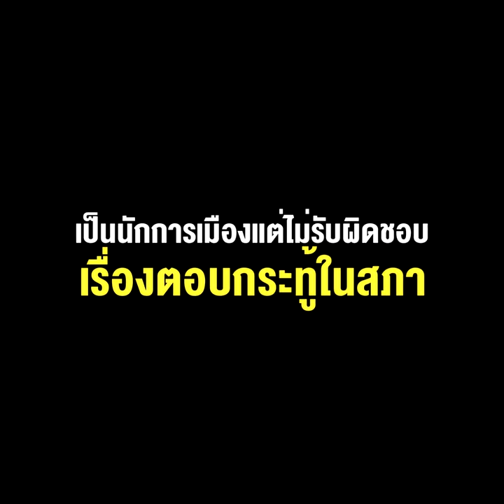“พ่อมดดำ”ซัด“บิ๊กตู่” เป็นนักการเมือง ไม่รับผิดชอบเรื่องตอบกระทู้ในสภา ติดนิสัยทหารสักแต่จะออกคำสั่ง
“พ่อมดดำ” ซัด “บิ๊กตู่” เป็นนักการเมือง แต่ไม่รับผิดชอบเรื่องตอบกระทู้ในสภา ติดนิสัยทหาร สักแต่จะออกคำสั่ง